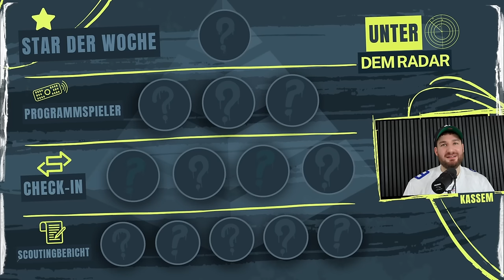Unter dem Radar: Diese Spieler MÜSSEN ins Team! Black Week Edition. 🏷️🌟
In unserer Black Week Ausgabe von Unter dem Radar verraten wir euch, welche Spieler ihr JETZT unbedingt auf dem Schirm haben müsst! ✨ Ob sie von Verletzungen profitieren, durch Matchups glänzen oder einfach unterschätzt werden – diese Jungs könnten eure Saison entscheiden.

Reinholen und abfeiern! 💥🏷️

Wen hab ihr noch auf dem Zettel? 📃

☞ LIGAINSIDER DAILY